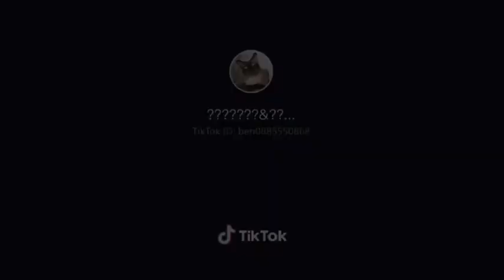แมวน่ารักมากไม่ได้เลี้ยงเองนะ 555😅 แมวคนอื่น